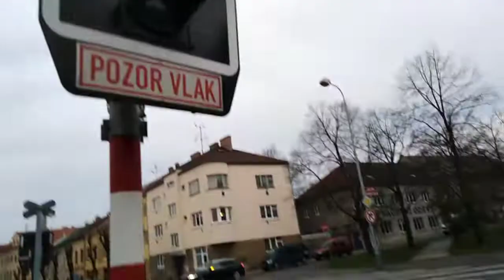Železniční přejezd Louny(ul. Husova)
Tento železniční přejezd se nachází na železniční stanici Louny. Proč zde 2 motorové jednotky 814. Díky za zhlédnutí.